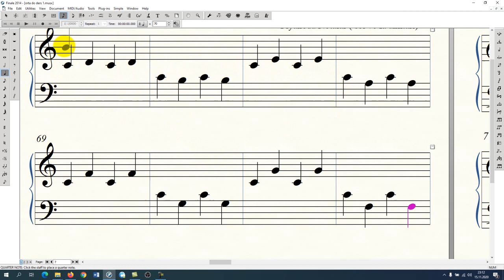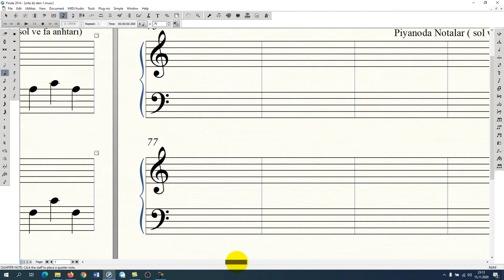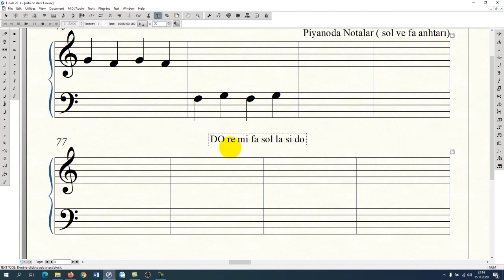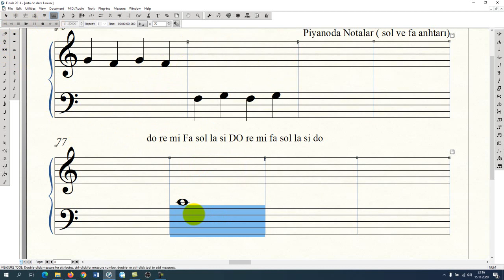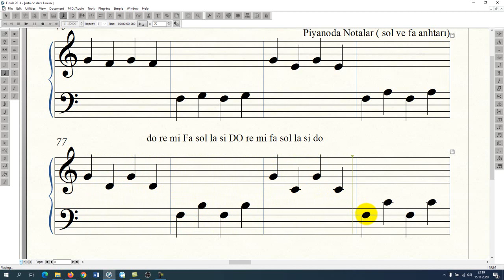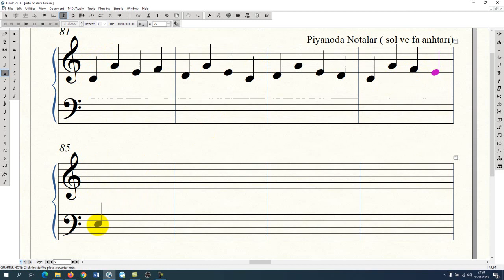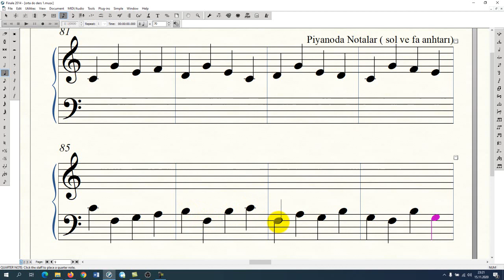Piyanoda Notaları Okuma (Solfej_Bona) - Orta Do Pozisyonu - Ders 3 - Notaları Öğreniyorum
Bu videoda Piyanoda orta do pozisyonunda sağ ve sol elde bulunan notaların tanıtımı yapılmaktadır.
Fa anahtarı okuma
Sol anahtarı okuma
Solfej - Bona okuma

Piyano Dizeğinde Notaları okuma
Piyanoda Notaları Okuma (Solfej_Bona) - Orta Do Pozisyonu - Ders 2 - Notaları Öğreniyorum

Diğer kalanım Visual Piano Music
Iğdırın al alması Piano Cover